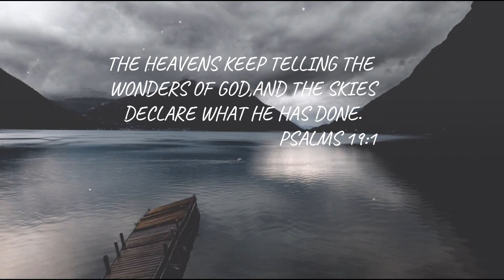Ang Tanga/Samrat Kongkal/Official Lyrics Video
Living for God; The Reason we live is to worship God. This song is all about the greatness of God and the wonders of His Creations. He is the God of awesome and wonders.
Songwriter: Samrat Kongkal
Mixing and Mastering: Salgam Kongkal (Big thanks to you my bro)
Lead Guitar; Salchuang Koksi (Thank you so much bro)
Special thanks to almighty God who has given me this beautiful song,
He is a giver of everything. Glory to God.

                Lyrics
Ang Tanga
Nangkon Olakkina
Ang Rang'sita
Nangni Rasongnan
Ang Tanga
Nangkon Olakkina
Ang Rang'sita
Nangni Rasongnan

        Salgirang nangkon paraka
        Bangbangan nang kam ko mesoka
        Salgirang nangkon paraka
        Na'an Dal'a

Ang ringa nangko mitelnasa
Ang Olakkia nangko chuatnasan

         Salgirang nangkon paraka
         Salgirang nangkon paraka
         Na'an Dal'a